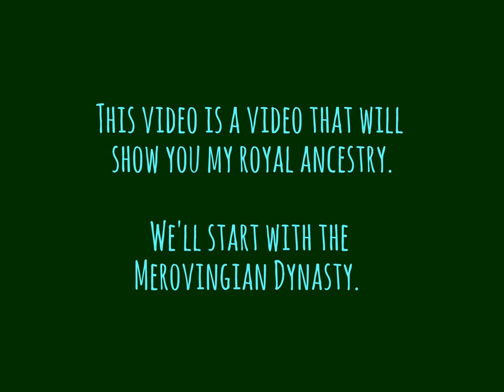My Royal Ancestry; Part I: The Merovingian Dynasty Part 1.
I created this video with the YouTube Video Editor This video is a video that I've had put together to show what I had found to be my ancestors through my royal ancestors. We are beginning with the Merovingian Dynasty of the Frankish Kings which are also the ancestors of the great Frankish King of them all who we know him as Charlemagne aka Charles I the great. Who also had later to become the Emperor of the Holy Roman Empire in which he was crowned of on Christmas Day December 25, 800 AD. In which he was from the Carolingian Dynasty in which his father Pepin the Short was the founder of when his father became the first Carolingian King of the Franks. Then the house of Capet took the kingdom in the year of 987 AD back when King Hugh Capet becomes the king of the Frankish kingdom which later became the new kingdom of France when Gaul was being starting to be called the nation of France today. In which the kingdom was in power until the French Revolution in 1792. Which in between that time from 1792 to 1848 the monarchy were in power for some time then it was overthrown three times where there had been two republics and the first empire before it was abolished for good until after the second empire under Napoleon III when our French nation remained into the Republic of France up to the very type of government that they have to this very day. The French are in their fifth republic today. But the Capetians still have pretender claims to the throne of France today and throughout Europe as well. Like some of them are the King of Spain, Grand Duke of Luxembourg, and the Count of Paris.